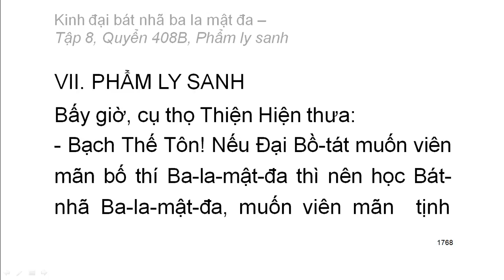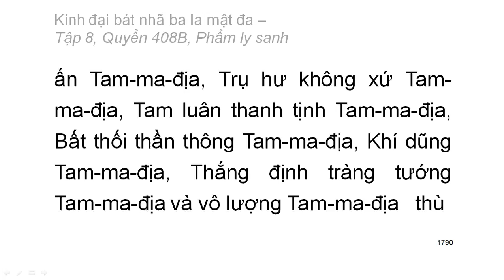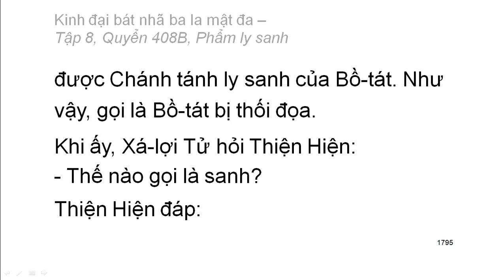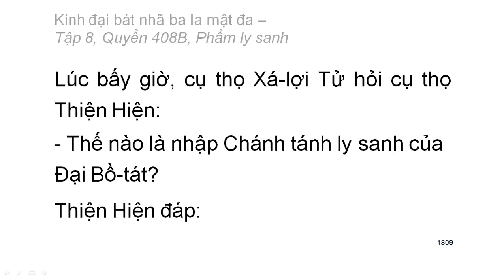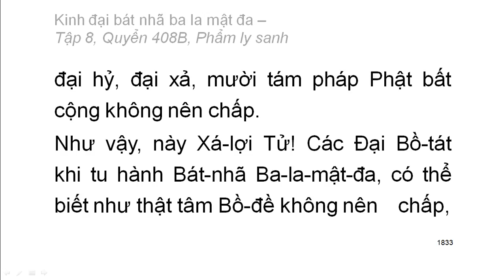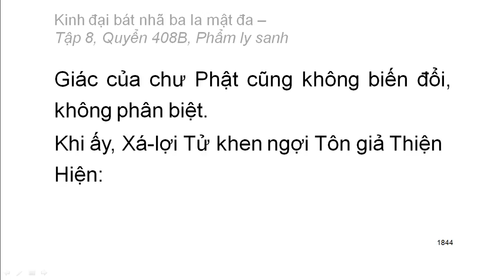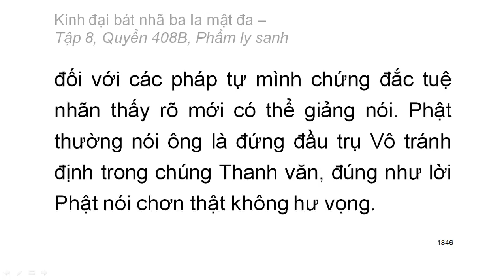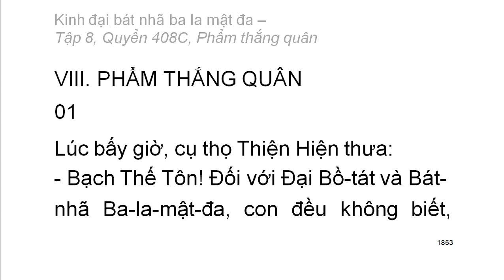600 quyển Kinh Đại Bát Nhã Ba La Mật Đa: Quyển .../600 (tiếp) (đọc lần 2)